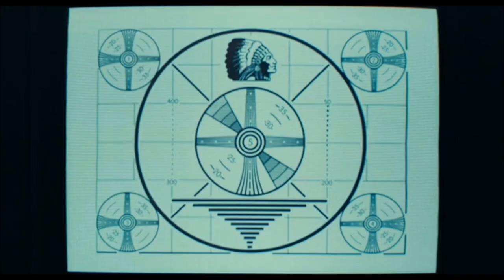Cena do programa do Murray LEGENDADO - CORINGA